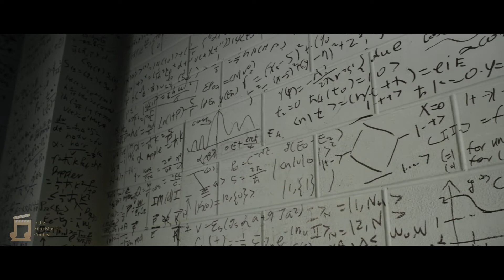The Secret Number | Indie Film Music Contest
New original score by Daniel E. Wakefield. Entered in the Indie Film Music Competition 2022.

From Colin Levy's video on YouTube:

"The Secret Number" is a live-action short created over a period of two years by a team of young filmmakers from the Savannah College of Art and Design.

Based on the short story by Igor Teper.

Production Timeline: Oct. 2010 - June 2012

A Production of Lightning Hill Pictures.